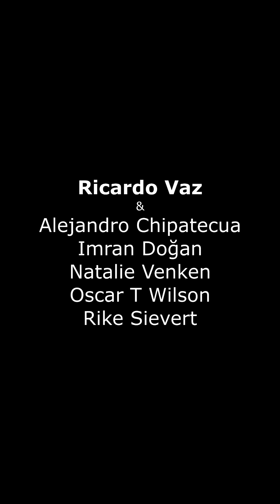Group piece - 2023 - IKKG 1/5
Experimental "Group piece" at IKKG, 2023

Ricardo Vaz
Alejandro Chipatecua
Imran Doğan
Natalie Venken
Oscar T Wilson
Rike Sievert